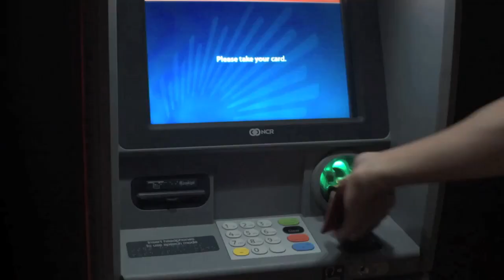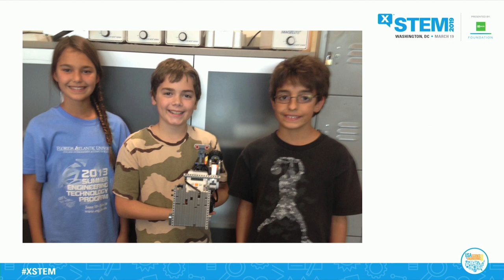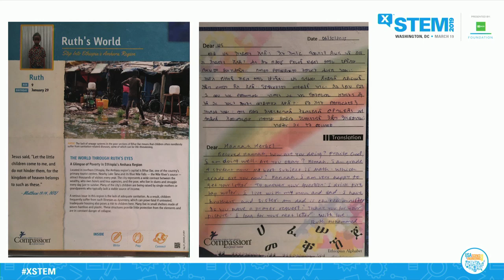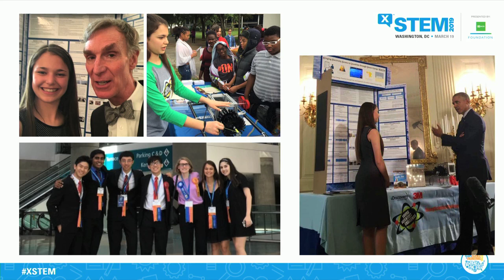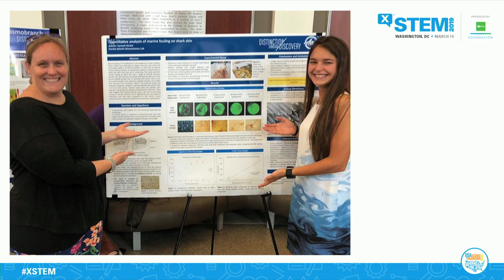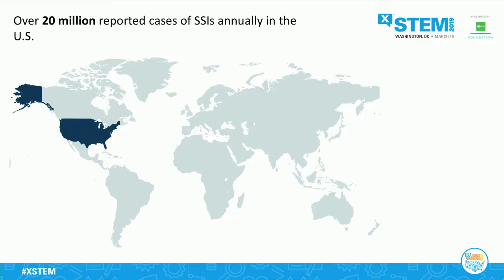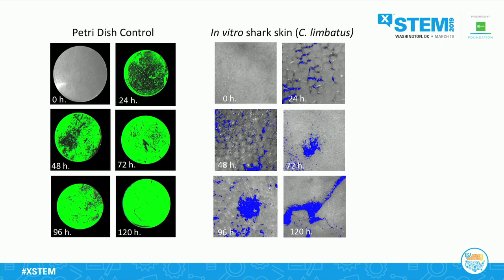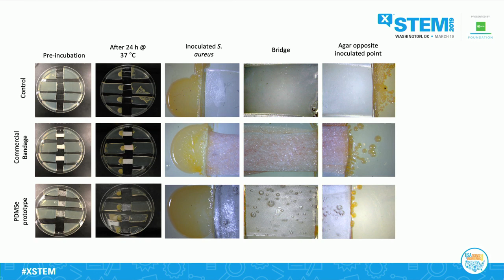From Compassion to Innovation: A Never Ending Adventure with Hannah Herbst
This innovator wowed the scientific world at age 14 when she invented a small turbine that produces energy from ocean currents. Now discover what is next for her as she explores new frontiers in biomedicine and sustainability.

The 2019 X-STEM Symposium, presented by NCR Foundation and the U.S. Department of Defense, took place on March 19, 2019, at the Washington, DC Convention Center. X-STEM is an annual event created by Science Spark and is geared towards students in grades 6-12.